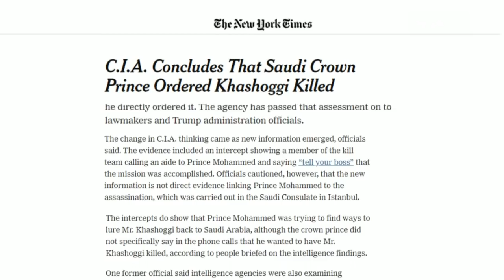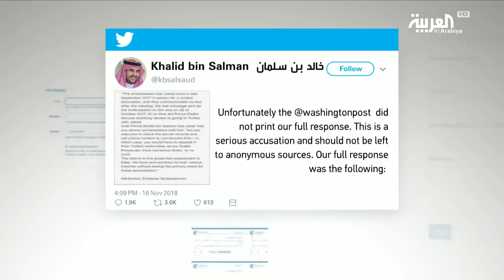الخارجية الأميركية: لا خلاصة نهائية بعد للحكومة الأميركية بشأن قضية خاشقجي